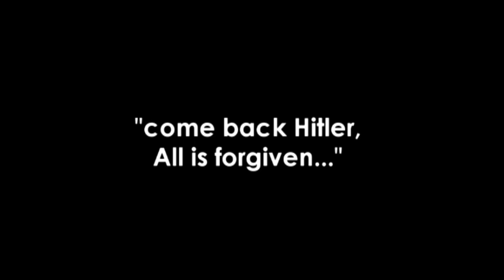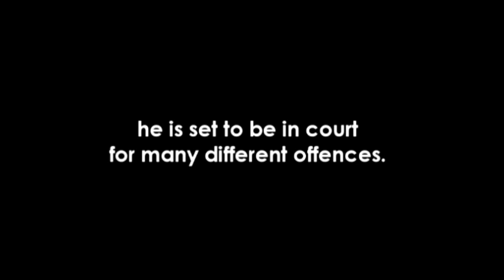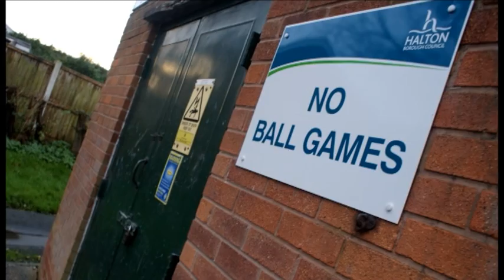The Network Taster Rob Lambert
Robert Lambert - The Network